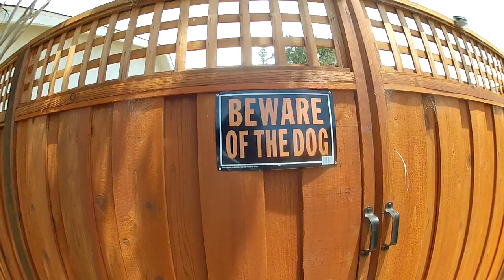Sabadão dia de Repsozza - Parte 2/6 - BMW M3 de presente com menos de 18 anos?